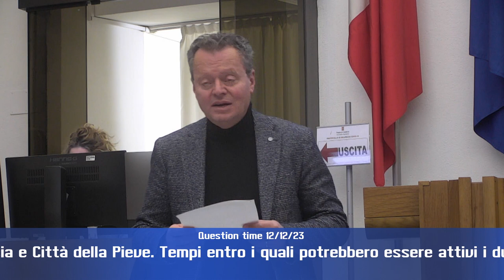QT 12 12 23 3p di 4 HD